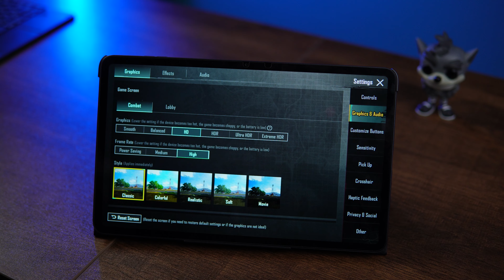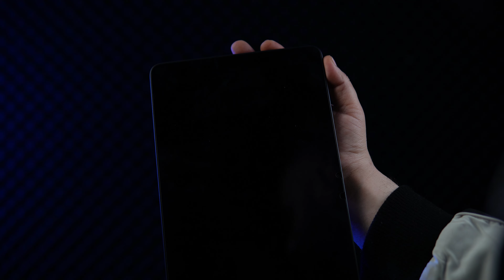بهێزترین تابا بلاک ڤیو گەهشت بوو قوتابیا نموونەیە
هاریکاریا من بکه‌ بو گه‌هشتن 50000 سبسکریبا

 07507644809  لسه‌ر ژمارا  Fastpay هاریکاریا که‌نالێ من بکه‌ ب رێکا